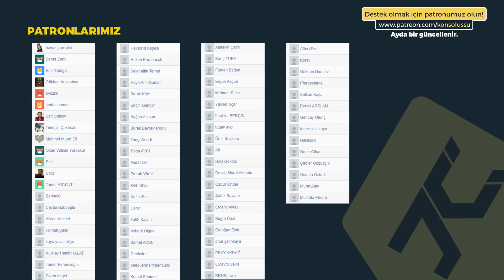MARSLI YOBAZLARI KESİYORUZ! FAR CRY 5 DLC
Far Cry 5'in ikinci DLC'si Lost on Mars'ta adından da anlaşılacağı üzere Mars'tayız. Ne işimiz var orda diyenleri videoya alalım.